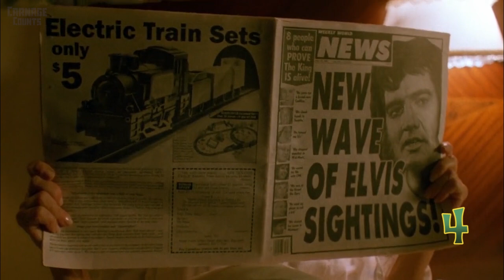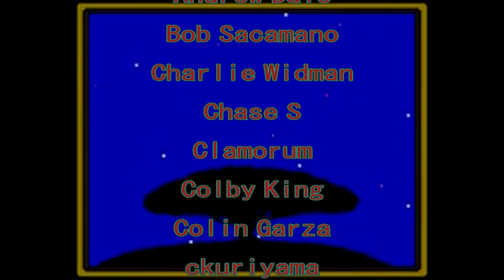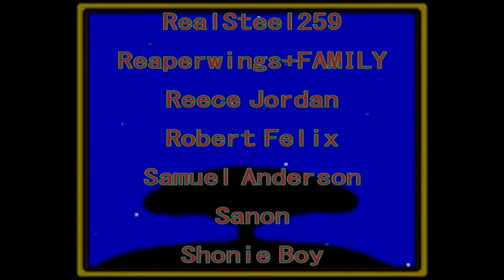Dr. Giggles (1992) Carnage Count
Welcome to Carnage Counts, where we count and compare death in television shows and movies!  Today we are covering Dr. Giggles!